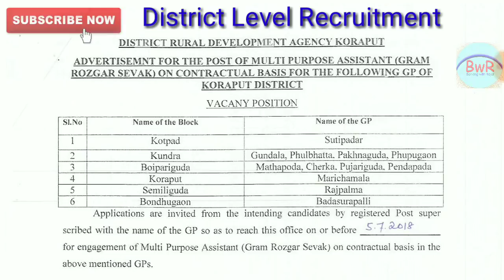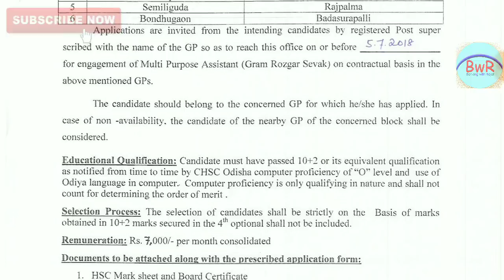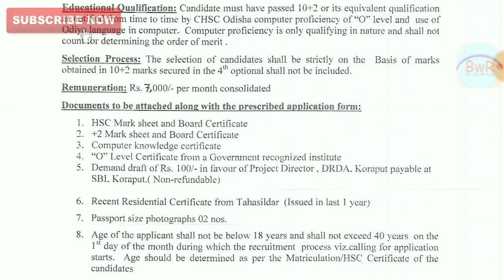Multi Purpose Assistant |District Level | Odisha Govt Jobs |Odisha Latest Jobs | Banking with Rajat